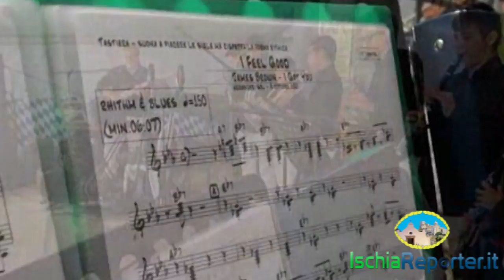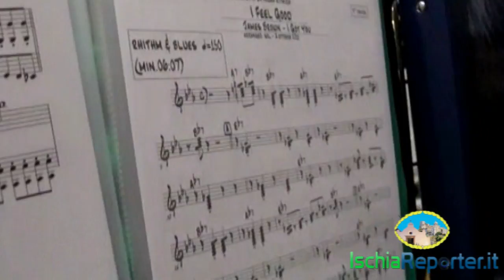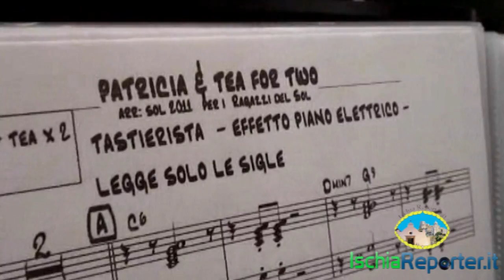Barano d'Ischia, 14 ottobre 2012: I Ragazzi del Sol in concerto